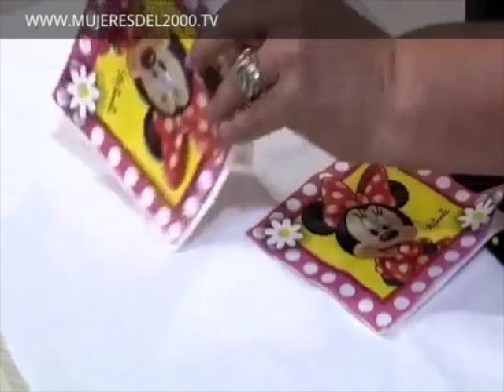COMO RECICLAR SERVILLETAS Y PASARLA A TELAS PARTE 01 (TRANSFERS)